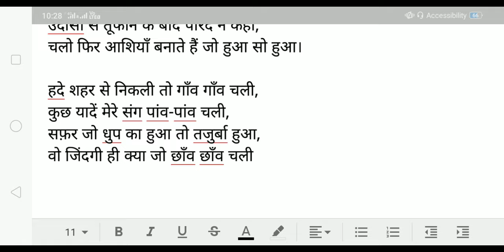हजारों एबी है मुजमे ना कोई हुनर बेसक